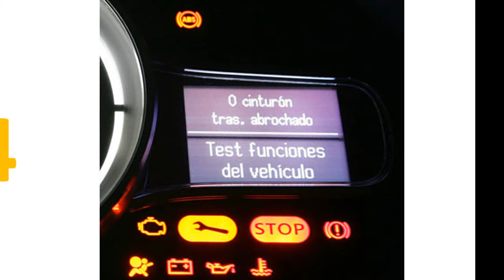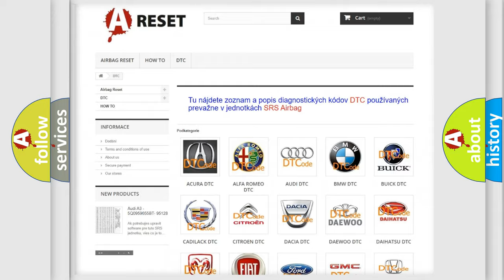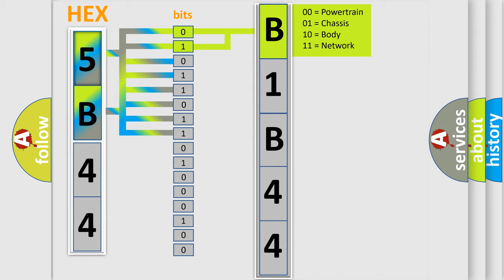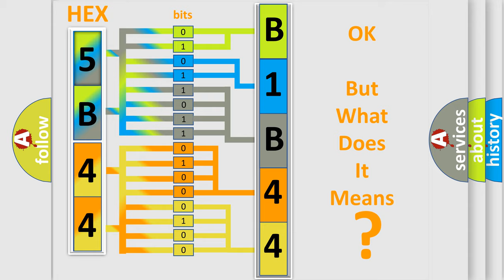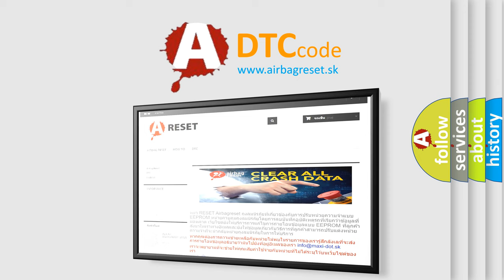DTC Lincoln B1B44-12 Short Explanation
Contents:
0:21 Basic DTC analysis according to OBD2 protocol standard.
1:48 Insight into programming
2:58 A diagnostically understandable description of the Diagnostic Trouble Code
3:05 Basic error definition

Make:
Lincoln
Code:
B1B44 12
Definition:
Knock Sensor (KS) Circuit Low Voltage Bank 2
Description:
P0327, P0328, P0332, and P0333 The engine coolant temperature (ECT) is warmer than -40°C (-40°F).The engine run time is at least 2 s.DTCs P0327, P0328, P0332, and P0333 run continuously when the above conditions are met.
Cause:
P0327, P0328, P0332, and P0333The KS signal circuits are shorted to voltage or ground.The above conditions exist for greater than 5 s.